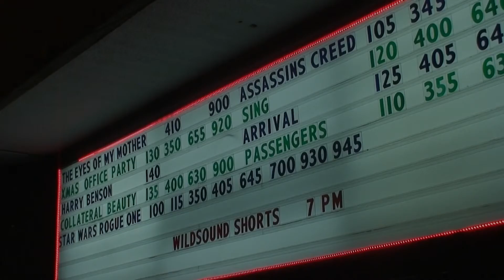THERE WAS A PLACE - AUDIENCE FEEDBACK from the December 2016 Female Film Festival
See the best of the December 2016 FEEDBACK Female Film Festival (FFFF)